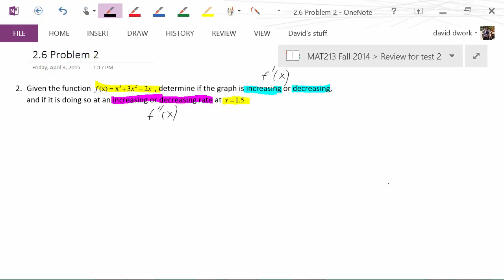MAT 213 test 2 review problem 2